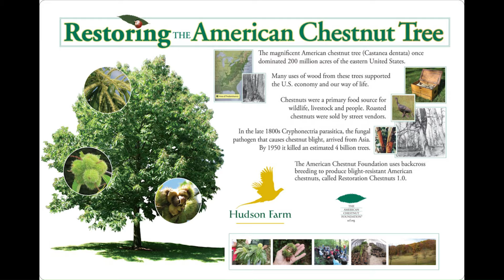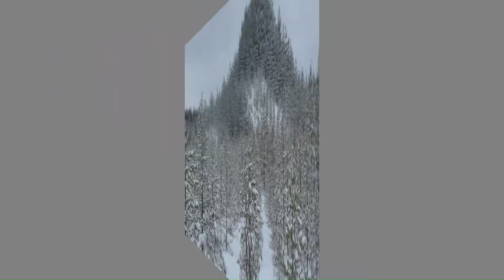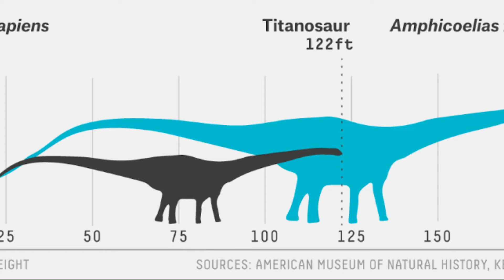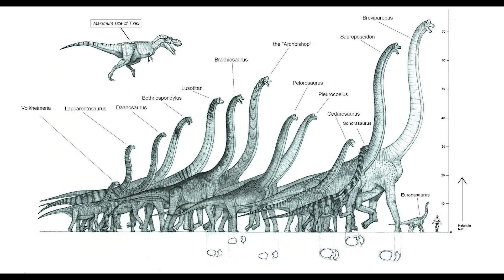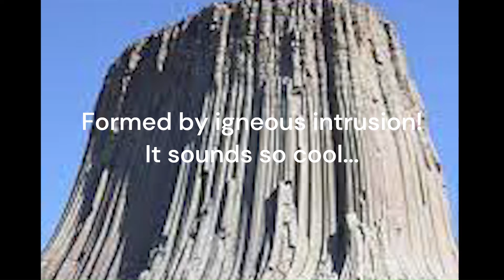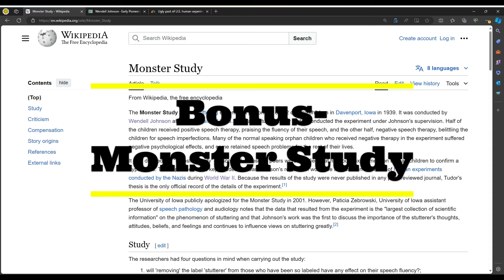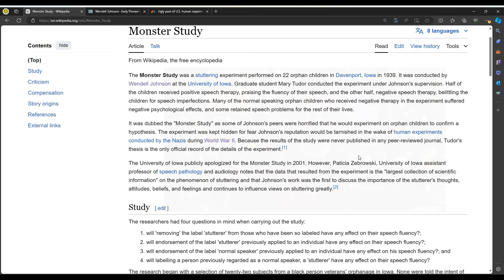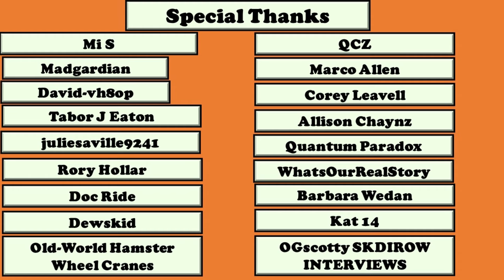Colossal Trees-A Lost Glory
An exploration into the nature of trees and the legends of the great presence and tremendous physical presence in the present and past. Includes a bonus on Long Island, New York, and the Monster Study.